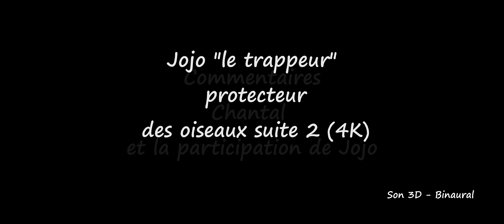Jojo "le trappeur" protecteur des oiseaux 4K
Jojo protecteur des oiseaux1

Musiques

Musique CALME Triste (Libre de Droits) [Scott Buckley – Undertow]